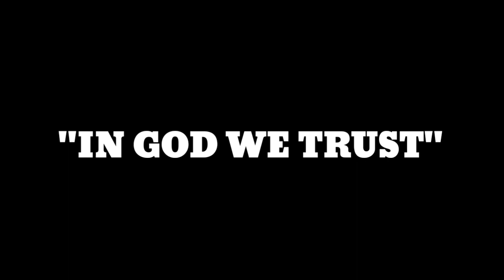SPIRITUAL SUNDAY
Hello mga Kapz,

We have a new video uploaded. please watch and enjoy.

Johlo